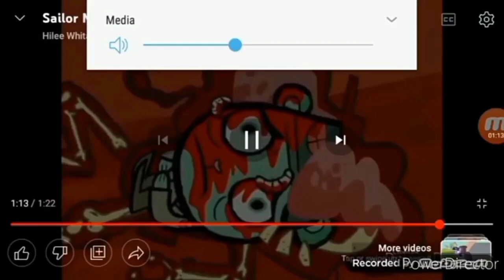Trans Lux Logo (ABFan396 Crossover)